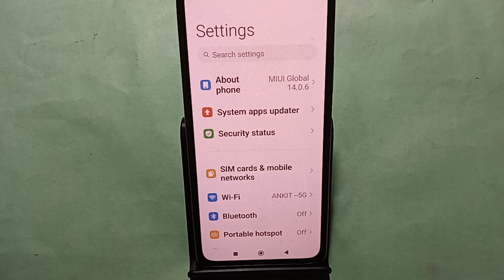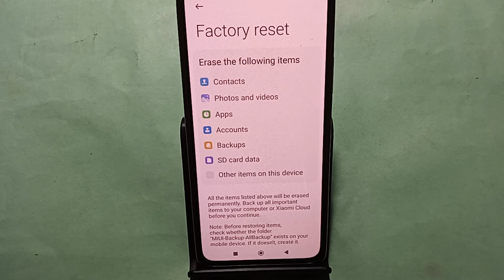How to reset without data loss,Poco C65 me reset kaise karen Bina data loss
Best powerful CPU under 10k

60-Inch Tripod with Bag

7 Socket 6A Extension Board